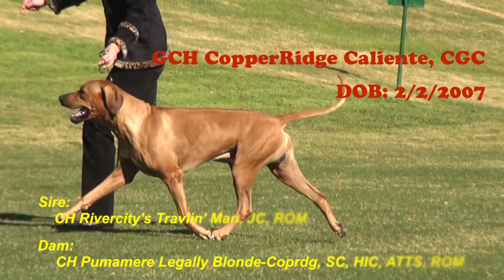Rhodesian Ridgeback Sebastian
Sebastian
GCH CopperRidge Caliente

Sire is
CH Rivercity's Travlin' Man, JC, ROM

Dam is
CH Pumamere Legally Blonde-Coprdg, SC, HIC, ATTS, ROM

DOB
2/2/2007
At 11 months old, Sebastian won his first 4-point major at the very prestigious Inland Empire Hound Specialty with an entry of over 90 ridgebacks.  He finished his championship with 4-4 point majors and a 2 pt win for a total of 18 conformation points - all owner handled!

Multiple Best of Breed wins,  2 RRCUS Medallions,  and a 1st Award of Merit at the Palm Springs Kennel Club show with an entry of over 100 ridgebacks.  He also has his AKC Grand Champion title - all owner-handled.

CGC title